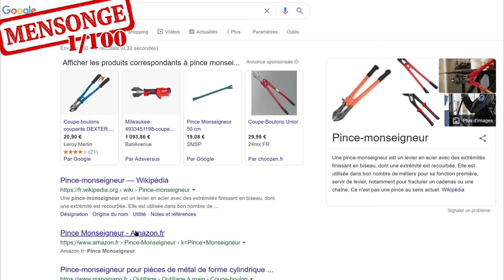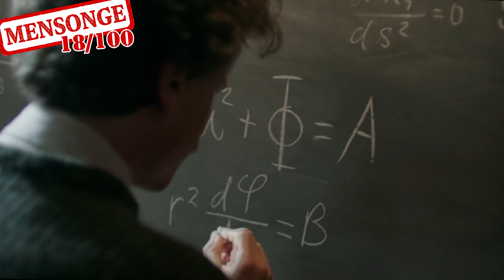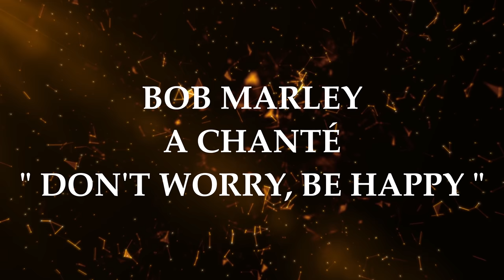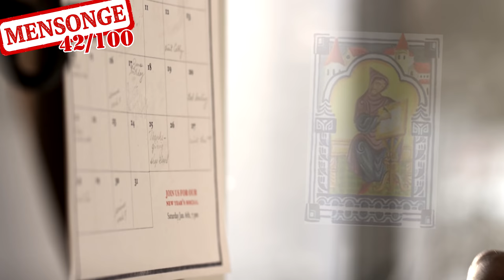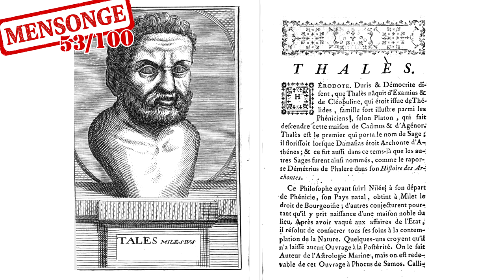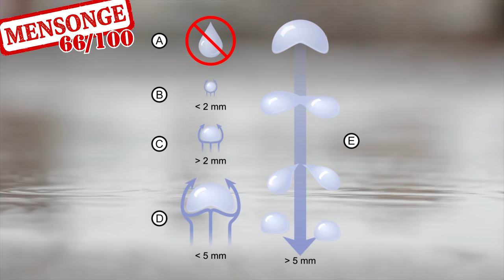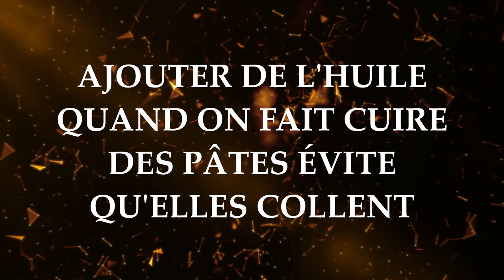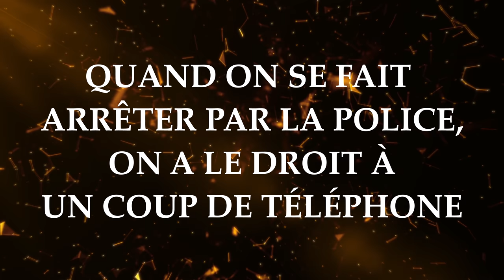TOP100 des MENSONGES que TOUT LE MONDE CROIT !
Quoi ?! TAUPE 10 évolue !  Il devient Taupe100 !
100ème vidéo de la chaine = Top 100 !

Certains points de cette vidéo méritent des précisions et des corrections, voici la version corrigée :

Et si tu as lu la description jusqu'au bout, c'est que tu es bien curieux (ou que tu m'aimes beaucoup, dans ce cas tu peux cliquer sur le pouce bleu pour me le dire :) )